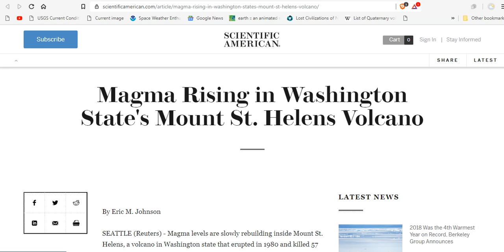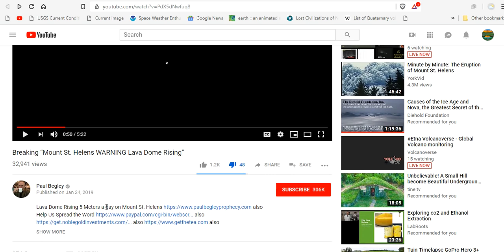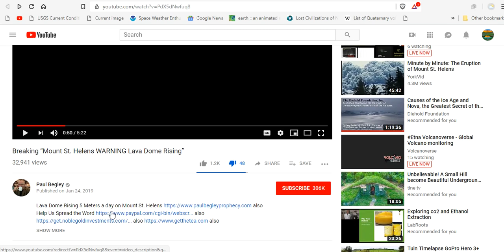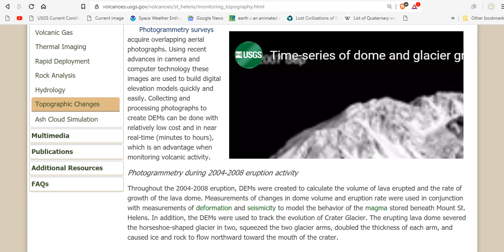Mt. St. Helens Is NOT About to Erupt - Regardless Of What Paul Begley Say's - Fearmogers = Frauds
Bitcoin: 17NV3vtcQhRnsRnjckCcYkKVEUcnirKQ62